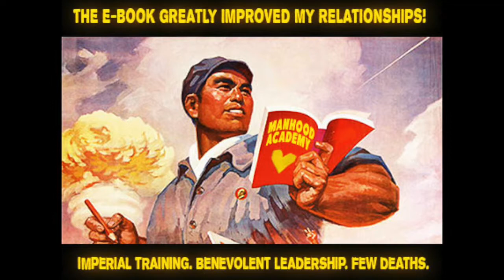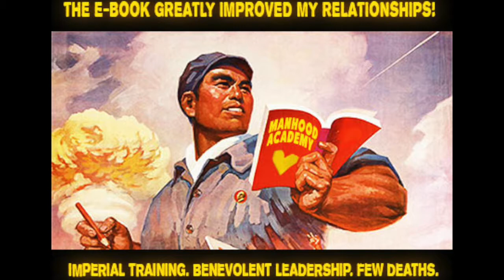What Is Manhood Academy